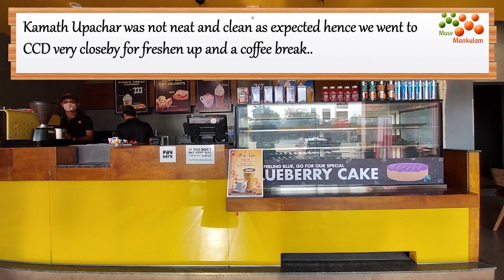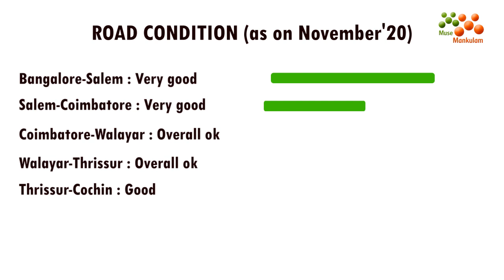Mumbai- Kerala Road Travel | Travel Vlog | മുംബൈയിൽ നിന്നും കേരളത്തിലേക്ക് കൊറോണക്കാലത്തെ യാത്ര..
Muse Mankulam is the All-in-One channel for sharing our experience on Food, Travel and Technology.

We present you vlog series, and the first vlog is the Mumbai- Kerala road travel experience. In this video we share our road travel experience including road condition (as on Nov'20) and place details for people who plan to have travel to kerala.

We believe this video will be helpful for the people who plan to visit Kerala for short/ tourist/ longer period stay and that too travel by Road/ other mode.

Since the true moments are best captured in native language, we will be presenting the Kerala vlogs in Malayalam.  We will include English subtitle for critical information for all the people to understand. We believe all the people will be able to enjoy the series.

02:16 Satara good restaurant- Tea break
03:28 Mumbai-Pune Express Way Details
06:18 Satara Details
07:50 Kolhapur details
09:23 Hubli-Davanagere Road Details
10:18 Davanagere-Chitradurga Road Details
12:08 Reaching Bangalore
13:00 Day 2 starting
15:08 MH-KA-TN Road Details
17:28 Reaching Salem
17:55 Tamil Nadu Road Details
20:54 Kerala Entry
21:21 Aluva-Eranakulam Road
22:24 Total Road Status